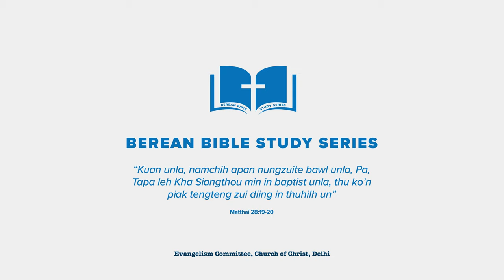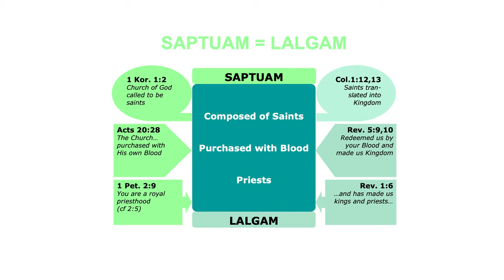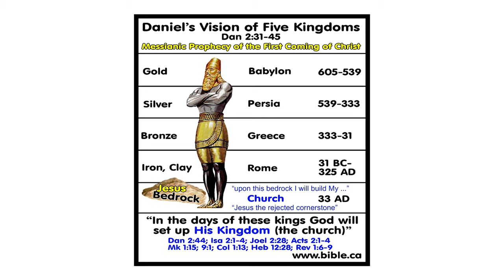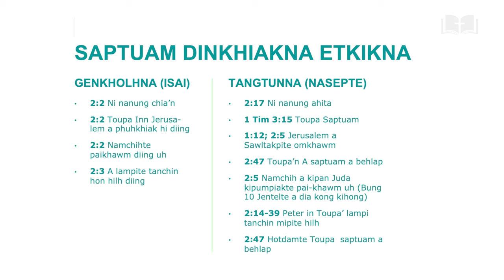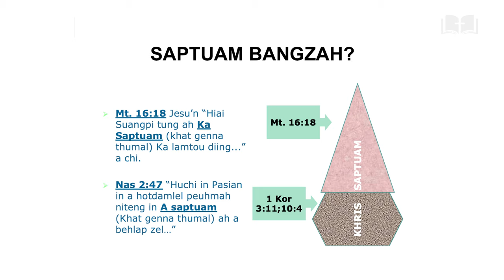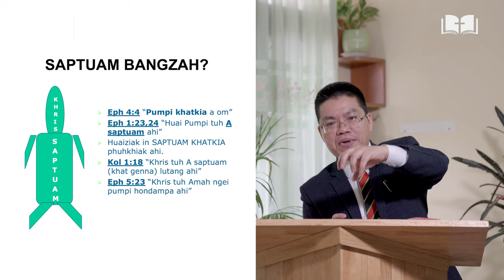L James Guite | Khris in a Lamkhiak Saptuam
Lai Siangthou sung a theihkhelh leh naktak a nelhsiah a om tuh “Saptuam” ahi. Bible siam tampite’n Jesu Khris in leitung a a hong pai lai a lalgam a tunkhiak zohlouh ziak a, hun kalzeh a dia saptuam a hon dinkhiak zual ahi chi uhi. Mi tampite’n lah saptuam in poimohna neikhalou in, eimah leh I ginna poimoh ahi, koi saptuam peuh ah om lehang leng hotdam I hih nakpeuh leh vaangam kai diing ihi a chi leuleu uhi. Jesu’n, “Huan Ka hon hilh ahi, nang Peter na hi. Hiai suangpi tung ah Ka Saptuam Ka lamtou diing a, misi khokulh kongkhakte’n huai tuh a zoukei diing uh…” (Mt. 16:18) a na chi hi. Sawltakpi Peter in Nasepte bung 2na a Pentikos ni a hotdamna thu masapen a hon genkhiak lai in Nasepte laibu gelhtu Luke in hichibang in ana chiamteh hi. “Huan a hotdam lel peuhmah Toupa’n niteng in A saptuam ah a behlap zel hi” (Nas. 2:47). Sawltakpi Paul in Ephesate’ kiang a a laikhakna ah hichi’n a gen hi. “Khris tuh Amah ngei pumpi (saptuam) hondampa ahi…” (Eph. 5:23; 1:23). Thukhun Thak hun a saptuam kigen pen bang zah dong a poimoh ahia? Saptuam bangzah pha ahia? Saptuam pen kuate’ omkhawmna mun ahia? A ut peuhmah in saptuam phuhkhiak theih mawk a diam? Saptuam pen Toupa Jesu’n a vuallelh ziak a hon phuhkhiak zual mah hi di a diam? Hiai dotnate leh saptuam toh kisai Lai Siangthou hon sinsakna teltak a I theihchet theihna diing in hiai Video Class lungluttak in ana ngaikhe nawn ni.

Hiai toh kisai theihbeh nop leh kupbeh nop na neih leh hiai a kipia mite chiklaipeuh in na thuzak theigige diing hi:

Jamson
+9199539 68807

Kamlianpau
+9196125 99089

Siamkhanmuan
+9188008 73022